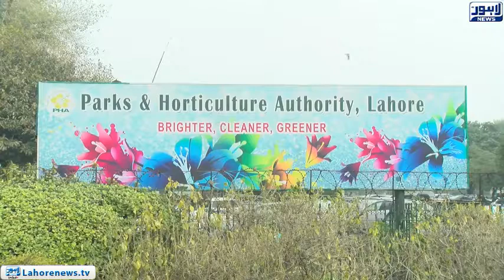Big scandal of corruption of PHA came out